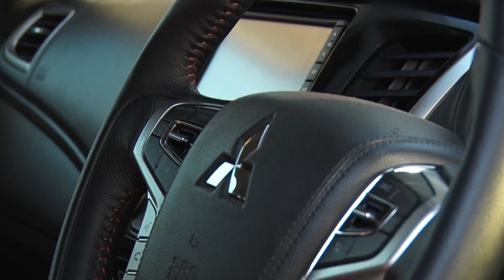B-Drive รู้จริงเรื่องรถ : ขับสนุกปลอดภัยกับมิตซูบิชิ ไทรทัน แอทลีท ใหม่ [ 25 มี.ค. 61 ]